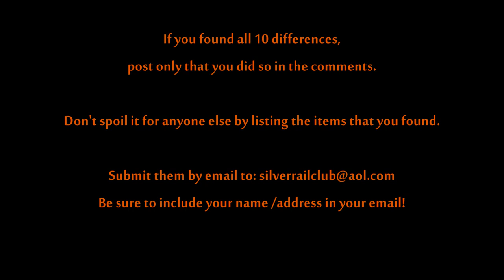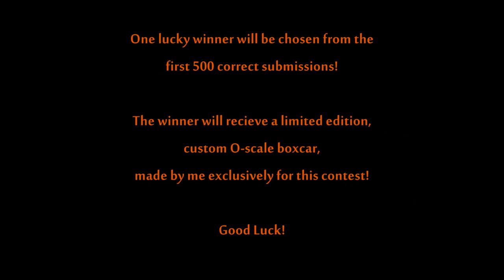Lionel NYC Mohawk and K-Line Hudson J1e 'Pacemaker Freight' set O-GaugeOn-Line HD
Find 10 differences in this O-gauge video, enter for a chance to win!  Details below, and at the end of this video!
Two famous locomotives, two famous trains!  The NYC Pacemaker Freight Service freight train painted in the iconic colors of red and grey with bold white scripting and logos, and the 'Central's famous 'Early Bird Freight Special' complete with brilliant orange reefer cars, bright yellow reefer cars, and assorted 'specialty reefers' and other boxcars, provided the fastest moving 'hi-speed' rail service available along New York's water level route.  In this video you'll see our massive Lionel Mohawk pull its special 'Pacemaker' consist down the main line, while our K-Line Hudson hustles down the hi-rail  along the inside track heading-up its mixed-freight 'Early Bird Service'.
Be sure to take in all the details, watch until the end, then enter in for a chance to win a custom O-gauge reefer car I've made especially for the winner.  Details are just before the 'B-roll' at the very end, but to recap: first 'like' & subscribe, then find 10 things that are different on the layout as it's filmed in the 'B-roll' clip -vs- the full video.  Post that you found all ten things in the comments, but don't give away what they are, then submit your list, plus your name and address to for a chance to win the custom car.  The winner will be chosen at random from the first 500 email entries received.  I'm excited about this offer - watch the video closely from beginning to end, then enter, and GOOD LUCK!   All O-gauge model trains displayed and operated by the Silver Rail Club in Virginia.  Founder: Peter J. Martens.